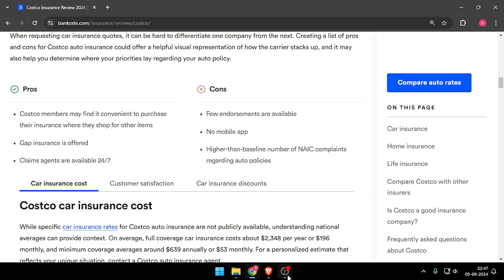✅ CostCo Home And Auto Insurance (Full Guide)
In this guide, we provide a comprehensive overview of CostCo’s home and auto insurance offerings, including benefits and coverage options.

Key Learning Points:
• Overview of CostCo home and auto insurance
• Step-by-step guide to insurance coverage
• Understanding benefits and options